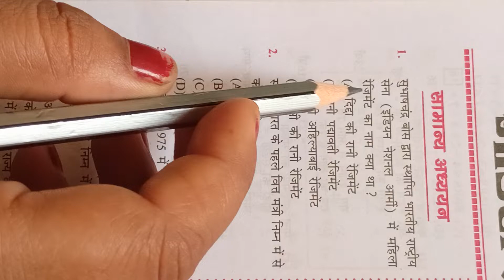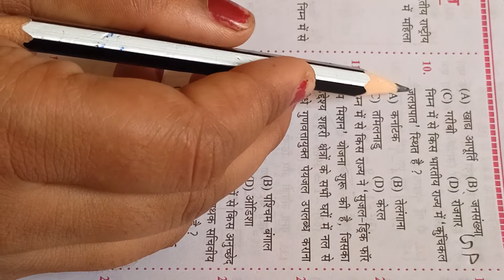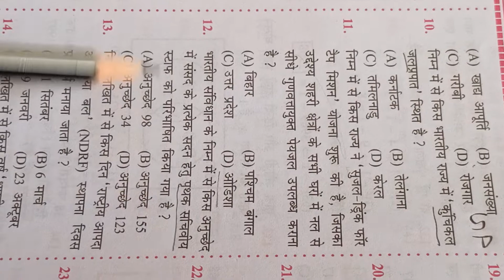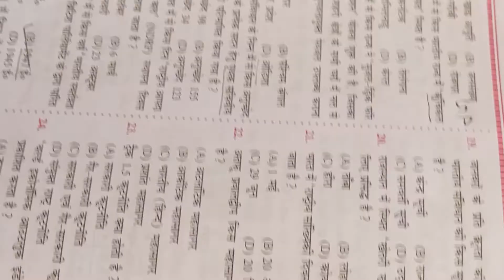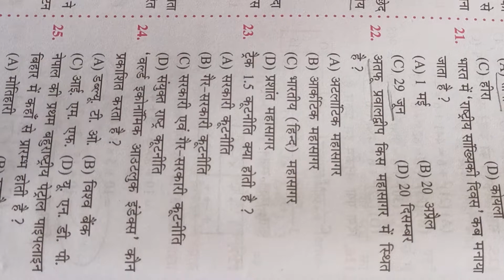practice set 3/Patna High court assistant / Bihar competitive examination /GK/GS